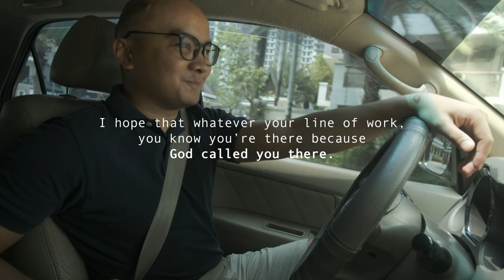When God Calls You to Buy Sausages | Joe Bonifacio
Sometimes the call of God sounds grand and awe-inspiring. Sometimes it’s uncertain and terrifying. But most of the time it seems mundane. It’s the daily walk of faith, obeying his Word, believing his promises. It’s washing dishes. It’s saying sorry. It’s having conversations. And yet, when we invite him, he makes these mundane moments into eternally significant ones.